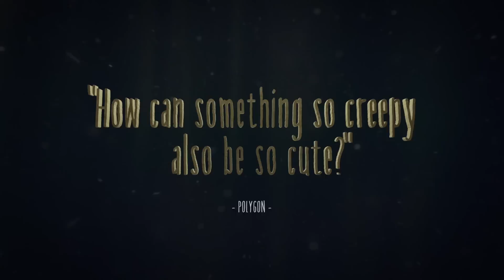Little Nightmares Launch trailer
Little Nightmares releases on the 28th of April but we could not help to blast one last trailer to introduce you the mysterious Lady that stands on the top of the food chain of the Maw.